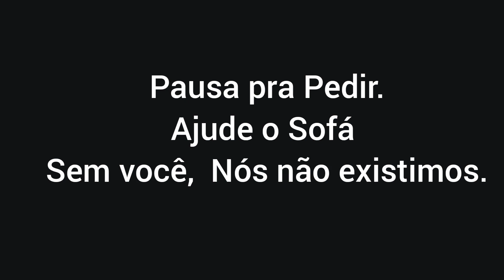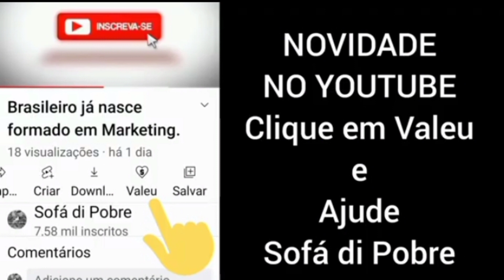Renato não vem. Denis sai. Lisca chega.